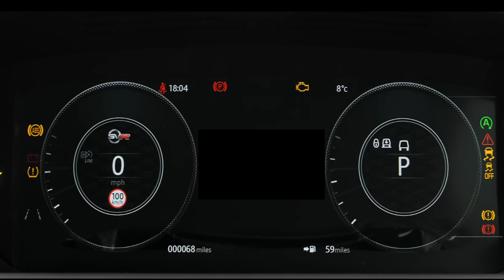SUV Challenge 2021 - episode 5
Mpuma Kapa TV had the privilege of participating in the SUV Challenge